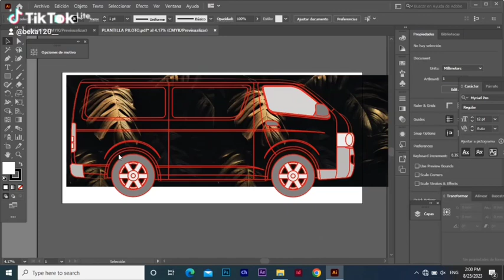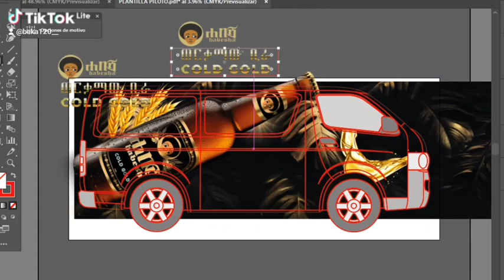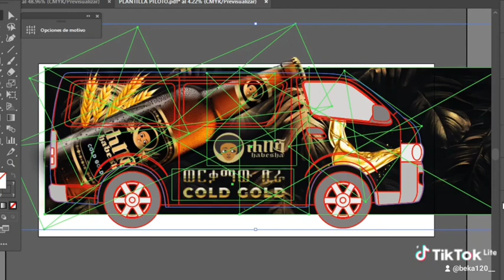@MARSILTVWORLDWIDE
How to make care graphics